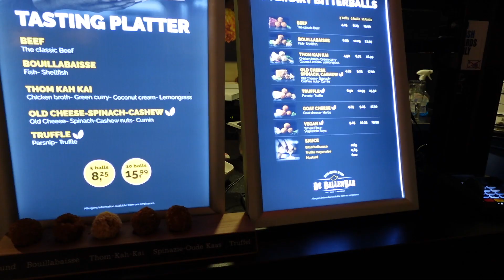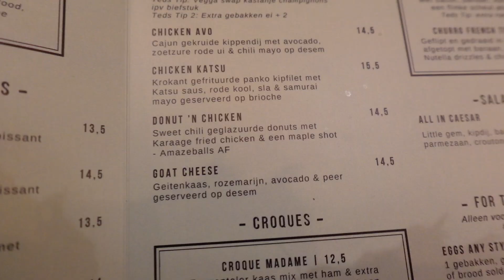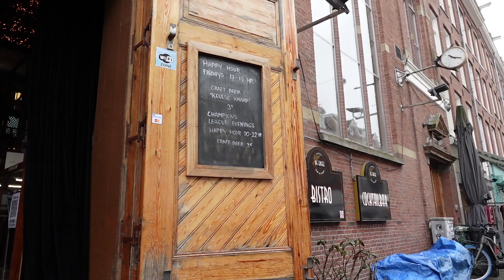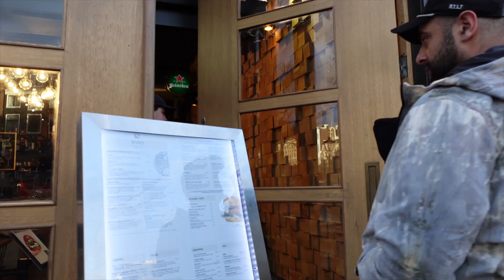Amsterdam Diaries | Foodhallen + back to the US!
Foodhallen in Amsterdam and traveling back to the US!

LINKS:
AMAZON STOREFRONT